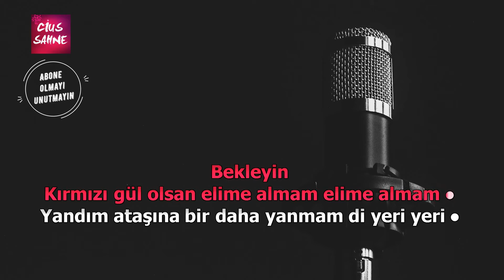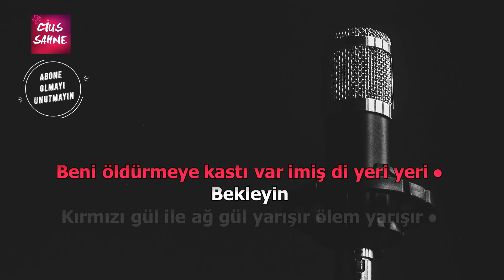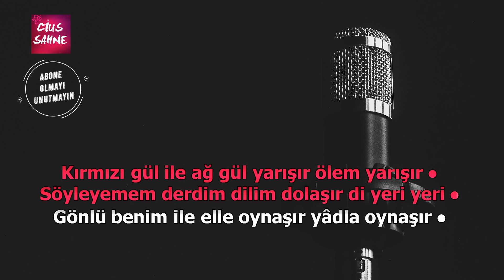KIRMIZI GÜL OLSAN Karaoke Altyapı Türküler - Do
Kırmızı gül olsan türküsü do karaoke altyapısı ile sizlerle. 😊🎼 Takipte kalın

kırmızı gül olsan türküsü karaoke altyapı